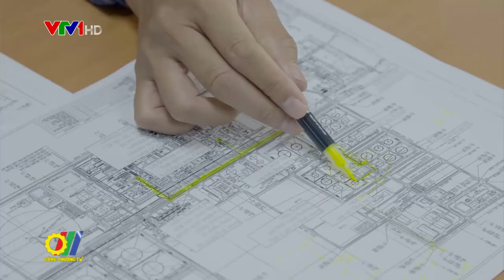Đảm bảo sản xuất thông suốt, chú trọng sức khỏe người lao động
Trước diễn biến ngày càng phức tạp của dịch bệnh Covid-19 tại các tỉnh phía Nam và trên cả nước, ảnh hưởng tiêu cực đến sức khỏe người lao động và hiệu quả sản xuất kinh doanh, Tập đoàn Dầu khí Việt Nam (Petrovietnam) đã chỉ đạo các đơn vị thành viên khẩn cấp, rà soát công tác phòng, chống dịch bệnh Covid-19 và tình hình sản xuất kinh doanh của các đơn vị trong toàn Tập đoàn...